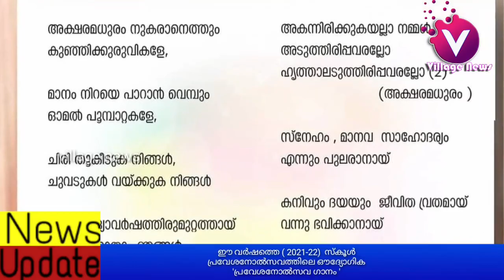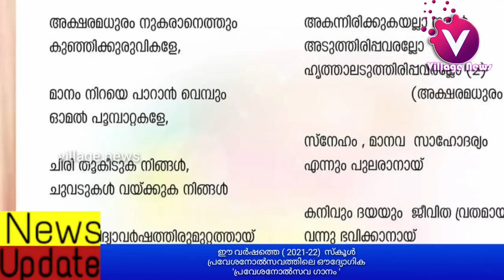ഈ വർഷത്തെ ( 2021-22) സ്കൂൾ പ്രവേശനോൽസവത്തിലെ ഔദ്യോഗിക 'പ്രവേശനോൽസവ ഗാനം '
പ്രവേശനോൽസവ ഗാനം